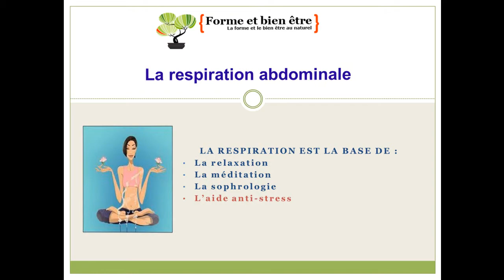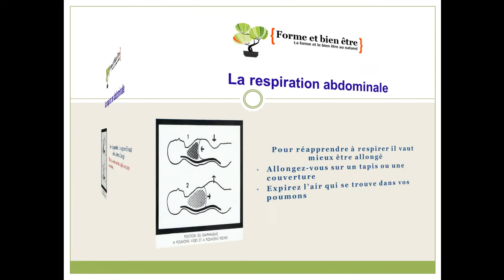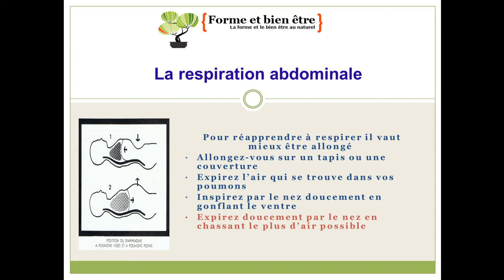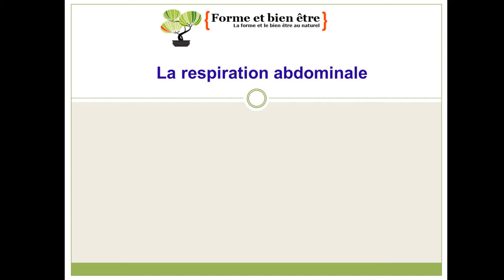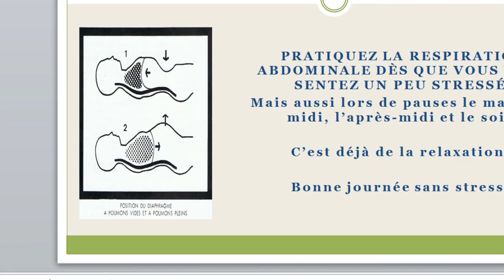Respiration abdominale et relaxation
Réapprendre à respirer et exercice de relaxation assis